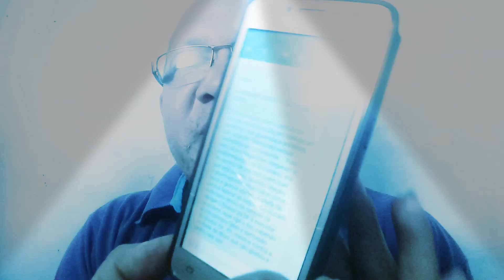ESTE FOI O REAL MOTIVO DO PEDIDO DA DEMISSÃO DE MORO- O LOUCOtemRAZÃO!!!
Leiam:

A VERDADE SOBRE A SAIDA DE MORO.

Tudo começou com o pedido do Ministro da Educação, em realizar um pente fino nos governos e prefeitos, que estariam desviando verbas destinadas ao coronavirus.    Pois bem, as investigações chegaram e a determinação de Bolsonaro, era no sentido de prender quem quer que seja, porém,  quando chegou a governadores renomados como Doria e grande elenco, o chefe da policia federal se negou. Convocado o Ministro Moro, no sentido de obrigar o Diretor da PF a executar as ordens, esse não o fez, cabendo aí a Bolsonaro fazer a demissão do Diretor da   PF,  mesmo contra a vontade de Moro que não gostou e pediu para sair.